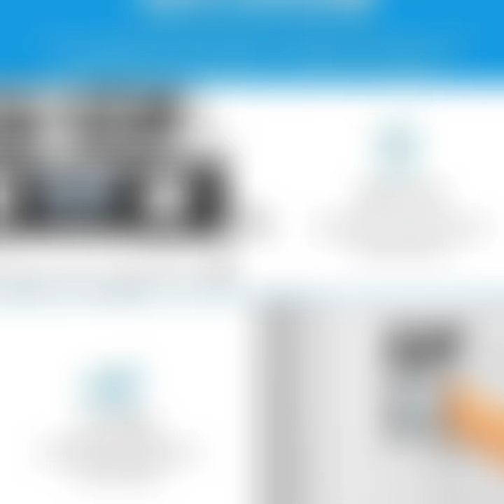Best Choice Products Pretend Play Kitchen Wooden Toy Set for Kids /toy for boy/kitchen toy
This product is best Choice Products Pretend Play Kitchen Wooden Toy Set for Kids with Realistic Design, Telephone, Utensils, Oven, Microwave, Sink - White And its a kitchen toy and also play boy